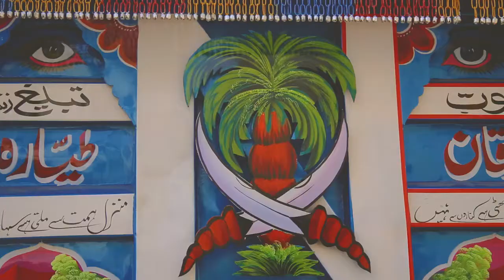Truck Art | Mumtaz Ahmed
We met Mumtaz Ahmed Director of PhootPatti & his talented team.
He is very ambitious about Track Art Teaching, We hope, He will be successful in making it a, industry.